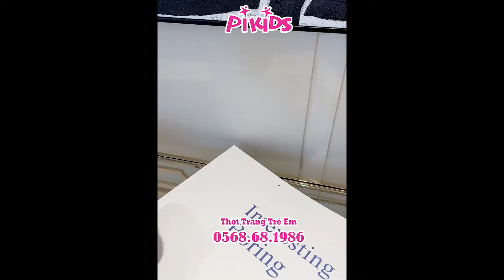GIÀY THỂ THAO CONVERSE CHO BÉ TRAI, BÉ GÁI MẪU MỚI NHẤT 2021 - HÀNG QUẢNG CHÂU LOẠI 1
Chào các bạn để phục vụ nhu cầu tìm hiểu về các vấn đề sức khoẻ, sản phẩm về trẻ em. Mình là Minh Hoàng tạo ra kênh Youtube này để hỗ trợ các bạn.

quần áo trẻ em
xưởng may quần áo trẻ em
đồ bộ bé trai giá sỉ
quần áo trẻ em giá sỉ hcm
thời trang trẻ em giá sỉ
sapo web
rao ban quan ao tre em 35k
phần mềm quản lý bán hàng
xưởng sản xuất quần áo trẻ em xuất khẩu
shop quần áo trẻ em
quản lý bán hàng
sỉ đồ trẻ em
đồ bộ trẻ em giá sỉ
sapo pos
quần áo trẻ em xuất khẩu
mở shop quần áo trẻ em
phạm thành long
quần áo trẻ em giá sỉ tphcm
trang vũ chợ ninh hiệp
kinh doanh quần áo trẻ em
nguồn hàng quảng châu
kinh nghiệm mở shop quần áo trẻ em
kinh doanh đồ trẻ em
lấy sỉ quần áo trẻ em
quần áo trẻ em giá sỉ
lấy sỉ quần áo trẻ em ở hcm
sỉ quần áo trẻ em
quần áo trẻ em quảng châu
kinh nghiệm kinh doanh quần áo trẻ em
chợ ninh hiệp
bán buôn quần áo trẻ em
chợ quần áo trẻ em quảng châu
kinh nghiem mo shop quan ao tre em
bán buôn
phần mềm bán hàng
quản lý kho
ninh hiệp
bỏ sỉ quần áo
kinh nghiem mo shop
sỉ quần áo quảng châu
lynn vo pregnancy
dạy cắt may
khởi nghiệp
quần áo quảng châu
kinh doanh online
nhập hàng giá sỉ ở đâu
kinh nghiệm mở shop quần áo
mở shop bán quần áo
trang vũ tv
quần áo bé trai
quần jeans
đồ sơ sinh cho bé
trang vu
chia sẻ kinh nghiệm
chia sẻ kinh nghiệm kinh doanh
kiến thức kinh doanh
bí kíp kinh doanh online
mới
học may cơ bản
bí kíp kinh doanh thành công
kinh nghiệm
đồ sơ sinh
shop quần áo
kinh nghiệm kinh doanh
bán hàng online
quan ao tre em
quần áo bé gái
bán hàng hiệu quả
blog khởi nghiệp
bí kíp kinh doanh
trang tv
quần áo trẻ em việt nam
trang vũ
azbaby
trang vũ thời trang nữ
thế giới thời trang baby
rao ban
quần áo
cách bán đồ trẻ em
thời trang trẻ em 2020
thoi trang tre em
thời trang trẻ em
trang vũ cách buôn quần áo
thời trang
mua quần áo trẻ em
trẻ em
mua đồ cho bé
quan ao
đồ bộ trẻ em
hp jeans
đồ trẻ em
có nên kinh daonh quần áo trẻ em
sỉ lẻ quần áo trẻ em
mở shop bán quần áo trẻ em
mở shop kinh doanh quần áo trẻ em
bán sỉ quần áo trẻ em
buôn sỉ quần áo trẻ em
quần áo trẻ em quảng châu giá sỉ
quần áo trẻ em xuất xứ quảng châu
quần áo trẻ em xuất xứ việt nam
quần áo trẻ em 2020
cùng lynn võ đi mua sắm quần áo trẻ em
top quần áo trẻ em
cách kinh doanh shop quần áo trẻ em
lấy sỉ quần áo trẻ em giá tận gốc
shop quan ao tre em
hướng dẫn nhập hàng
trang vũ thời trang may sẵn
dốc lã - ninh hiệp
trang vũ sửa chữa quần áo
trang vũ buôn quần áo
bán buôn thời trang trẻ em
mở shop kinh doanh quần áo
jeans trẻ em
đồ bộ trẻ em giá rẻ
shop đồ trẻ em
đồ trẻ em giá sỉ
quang ao quang chau
quan ao tre em quang chau
rao ban quan ao tre em
chia se kinh nghiem mo shop
chia sẻ kinh nghiệm mở shop
lay si quan ao tre em
nguon hang quang chau
top quan ao tre em
bán đồ trẻ em

rao ban quan ao
tre em
35k
mix nhac
rao ban quan ao tre em 35k mix nhac soi dong
soi dong
rao ban quan ao tre em 35k mix nhac

tik tok thời trang
tik tok thời trang nhà nghèo
tik tok phong cách thời trang con nhà nghèo
full bản cool ngầu
cute
dễ thương
thời rtang trẻ em cool ngầu
thời trang trẻ em cute
thời trang trẻ em dễ thương
thời trang trẻ em sáng tạo
khi trẻ em chơi tik tok
tik tok thời trang trẻ em
douyin tik tok china
tik tok vn
tik tok triệu view
thời trang trẻ em triệu view
P3
P
thời trang nhà nghèo
thời trang của con nhà nghèo
tik tok trung quốc thời trang nhà nghèo
tik tok thoi trang
tik tok thoi trang cuc chat
thoi trang moi nhat
thời trang con nhà nghèo 4
thời trang con nhà nghèo mới nhất
tik tok trung quốc thời trang con nhà nghèo
tik tok trung quốc con nhà giàu
quảng cáo quần ao
lephien bán quần áo
quảng cáo 100 3 chiếc
rao bán quần áo

kids fashion show
bieu dien thoi trang thieu nhi
biểu diễn thời trang thiếu nhi
biểu diễn thời trang trẻ em
bieu dien thoi trang tre em
bieu dien thoi trang mam non
biểu diễn thời trang mầm non
nhạc thời trang
nhạc biểu diễn thời trang
di nguoi mau thieu nhi
người mẫu nhí
nhạc đi người mẫu
đi người mẫu thiếu nhi
người mẫu nhí trình diễn thời trang
người mẫu nhí diễn thời trang
fashion show anak
แฟชั่นโชว์ของเด็ก
rao bán
Remix
TV MIX
rao bán quần áo trẻ em 35k
quần áo trẻ em 35k
Quần áo trẻ em mùa đông:
quan jean be trai
quan ao tre em xuat khau
thời trang bé trai
shop quần áo trẻ em facebook
ao thun tre em